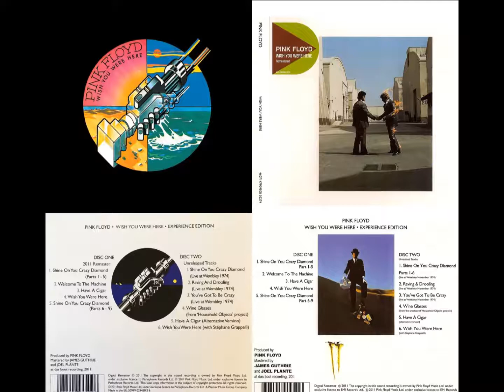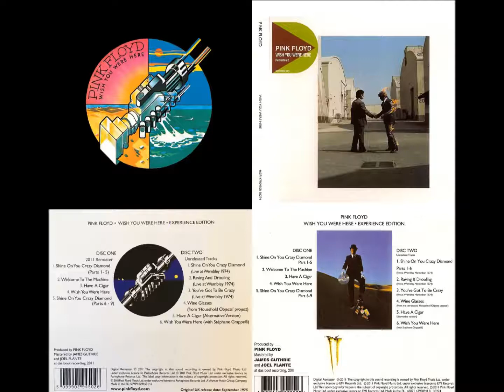Pink Floyd - You've Got To Be Crazy (Dogs) - Live At Wembley 1974 (2011Mix)